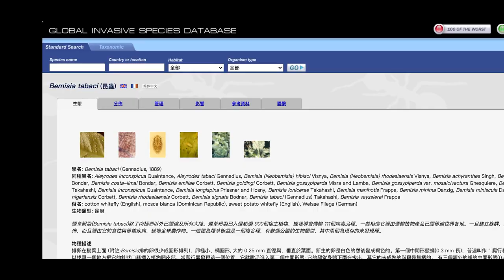你不知的生物現象！昆蟲偷植物基因！科學家首次發現昆蟲偷了植物的基因